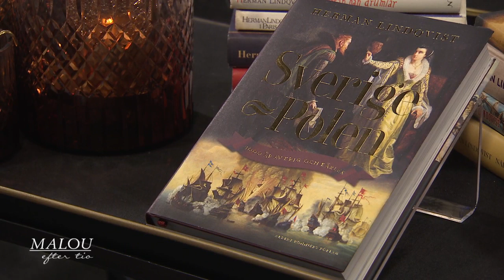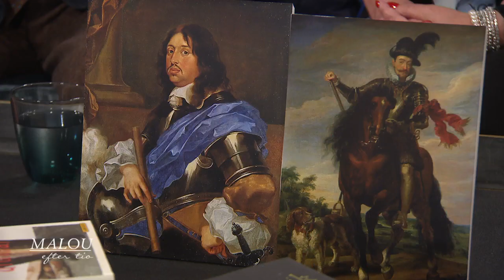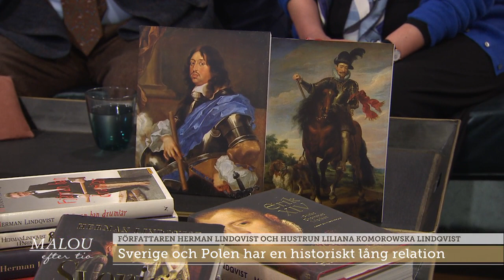Herman Lindqvist om Liliana: ”Jag kom, jag såg och jag stannade kvar” - Malou Efter tio (TV4)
Det var Stockholms blodbad som förde Herman Lindqvist och Liliana Komorowska Lindqvists samman. Här berättar de om hur de hamnade i Polen – och om boken ”Sverige - Polen : 1000 år av krig och kärlek”.